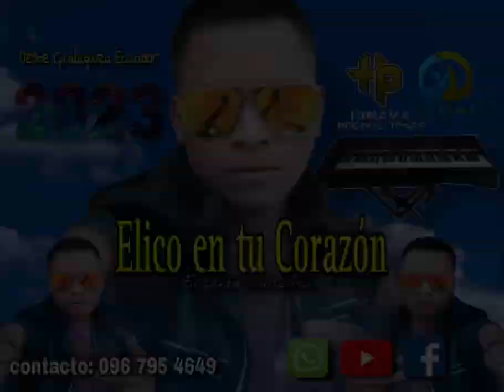Elico en tu corazón REINITA (Éxito 2023)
Artista: Elico en tu corazón: Autor y compositor

Tema: REINITA

✓AXA FILM

✓HINAVA PRODUCCIONES

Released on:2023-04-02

Prohibido copyright.